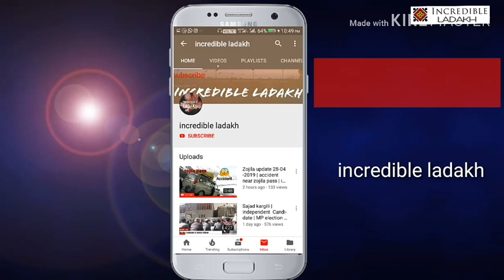JTN BJP MP candidate | campaign for 2019 MP Election at shakar chiktan| part-2 | incredible ladakh